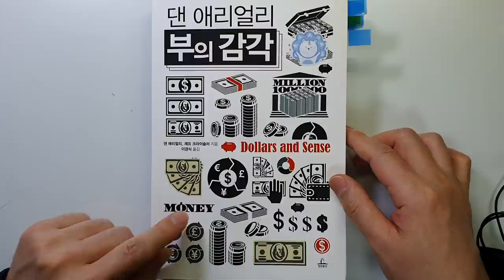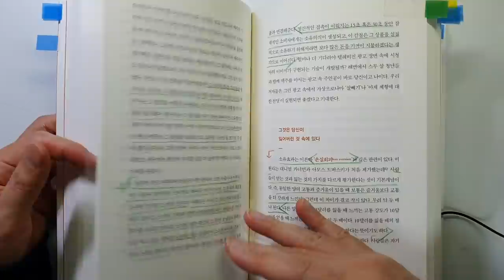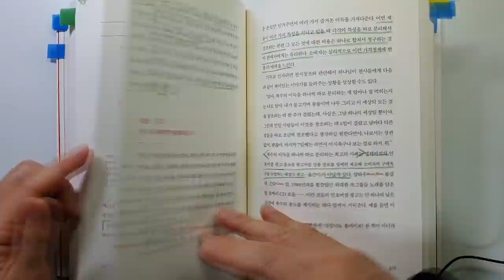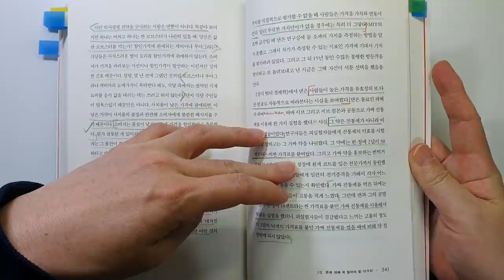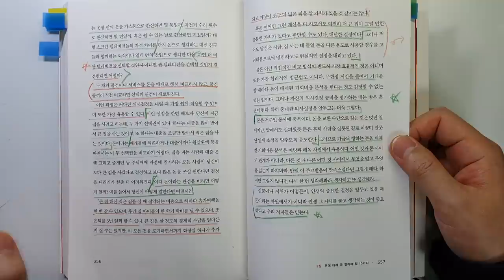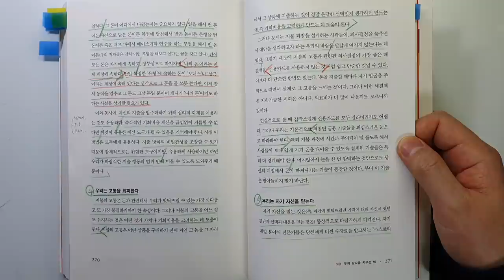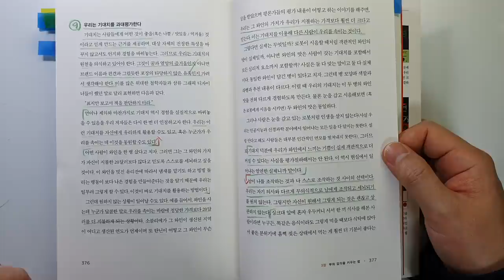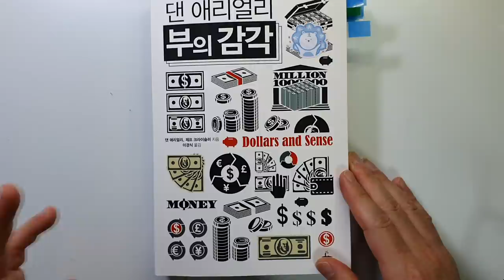부자들만 알고 가난한 사람들은 모르는 돈쓰기 기술 댄 애리얼리 부의 감각 부|돈|재테크@세상의모든책들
부의 감각/댄 애리얼리 지음/ 출판사 : 청림출판 /발행일 :2018년(원서 2017)

안녕하세요.
이번 시간에는 댄 애리얼리가 지은 '부의 감각'을 리뷰하였습니다.

행동경제학에 기반한 다양한 의사결정의 오류와 해결 방법을 이야기하고 있습니다.
돈이란 무엇인가?
기회비용, 가치란 무엇인가? 로부터 시작하는데요.
도움이 많이 되는 내용이었습니다.

이번 시간에는 왜 우리는 유혹을 이기지 못하고 저축을 못하는지.
돈에 왜 너무 좌지우지되어서는 안되는지.
그리고 현명한 돈 쓰기의 방법에 대해서 살펴보았습니다.

끝까지 시청하셔서 삶에 꼭 필요한 부의 감각을 얻어가시기 바랍니다.